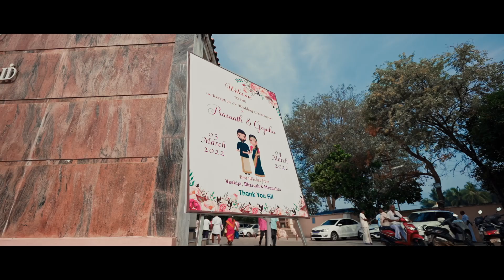Prasaath & Gopika| Candid| Highlights| Madurai| karthikha photography